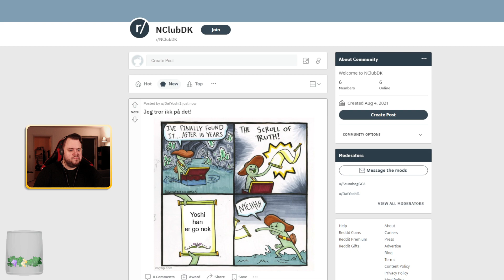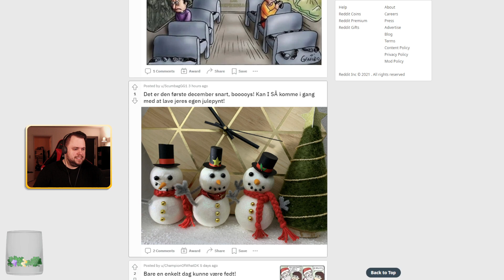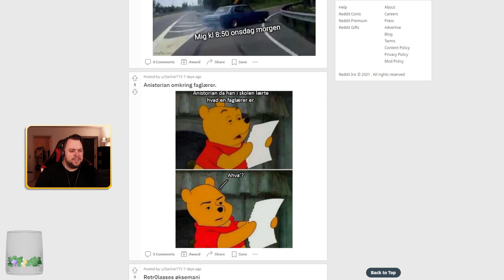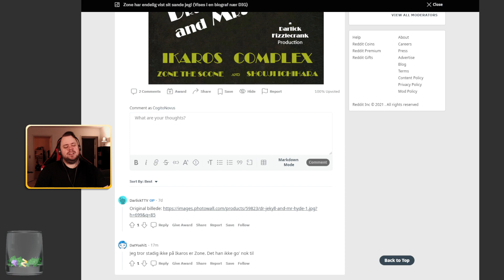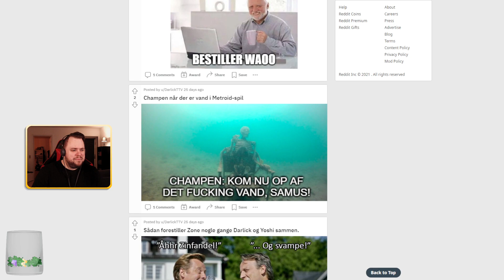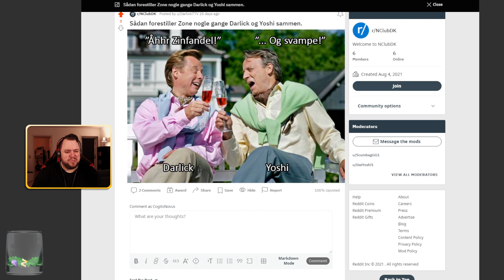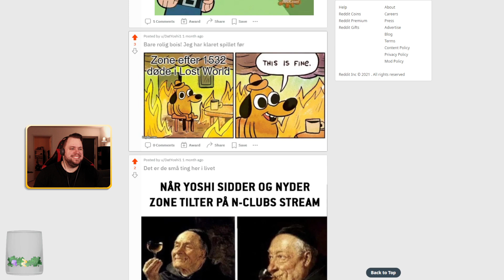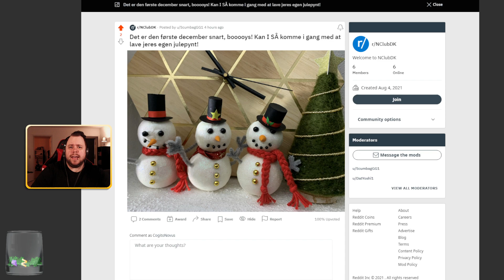Meta content: 30/11-2021